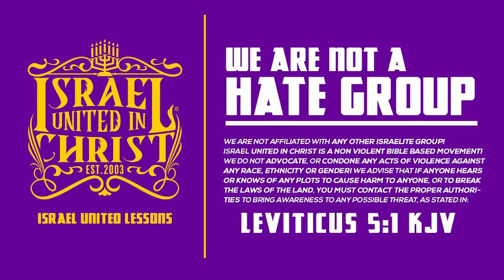Biblical Basics and Benefits